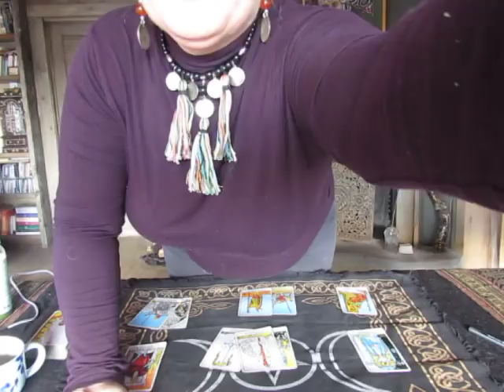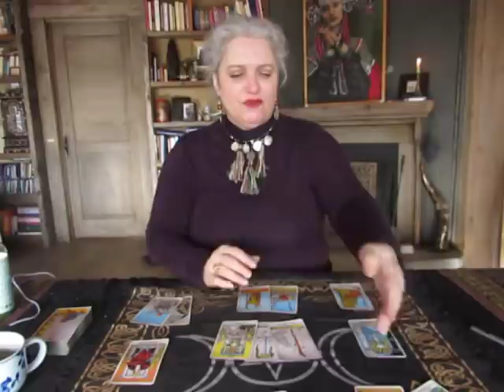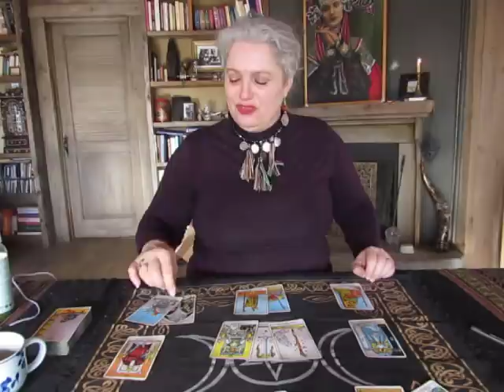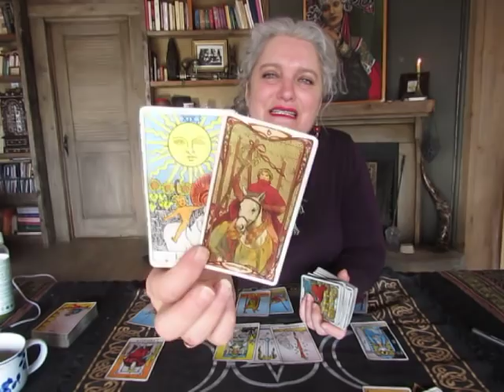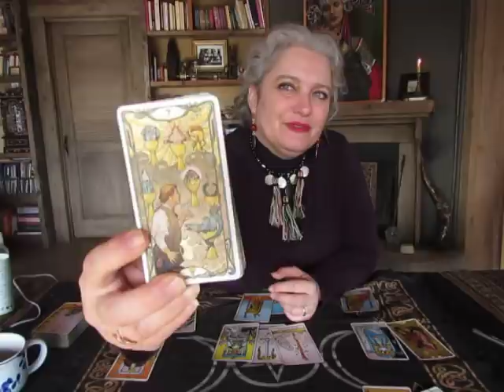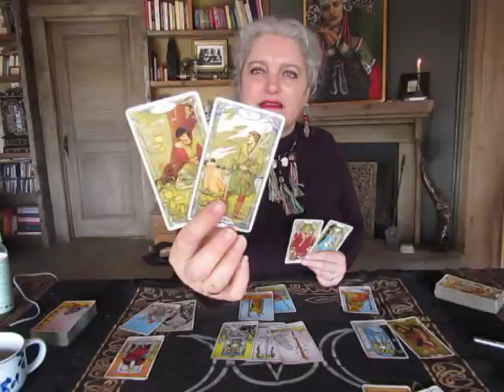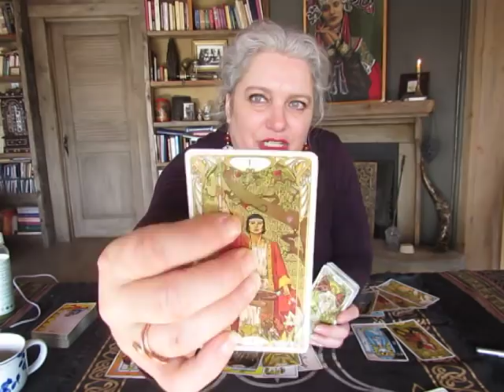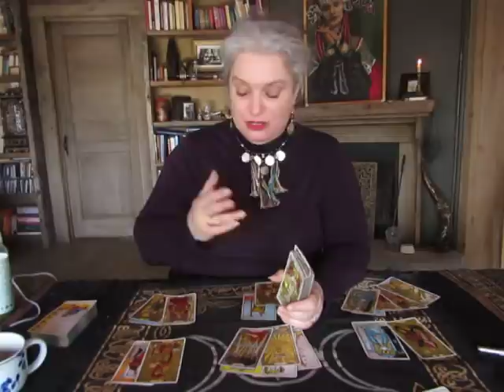Aries April 2021, Wow!!! Mystic Witch tarot